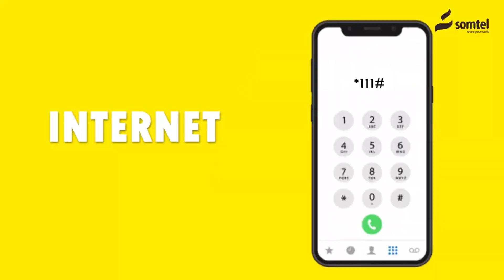Sheekh Cabdiraxman Dheere Oo Ka Mida Culumida Somaliland Ayaa Ka Hadlay Dhibaatada Dadka Ajaanibka a